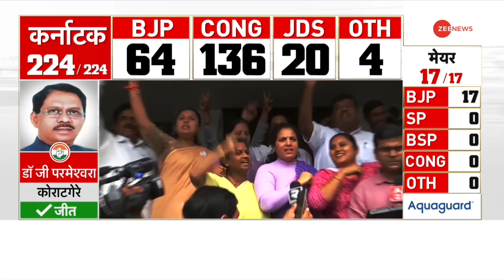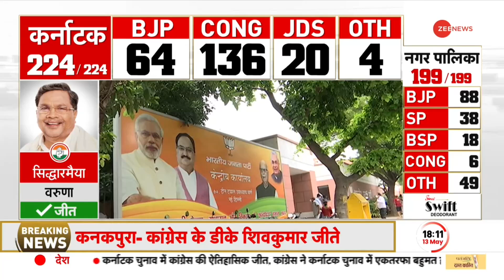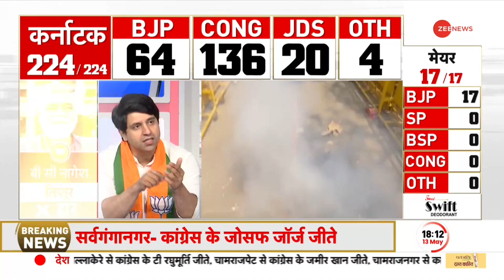शहजाद पूनावाला ने चर्चा के दौरान क्यों कहा कि मैं Sachin Pilot नहीं हूं | Karnataka Result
कर्नाटक चुनाव में BJP को हार का सामना करना पड़ा है. हिमाचल के बाद कर्नाटक में मिली जीत से कांग्रेस पार्टी का आत्मविश्वास 7 वें आसमान पर है. चर्चा के दौरान BJP के प्रखर प्रवक्ता शहजाद पूनावाला ने क्यों कहा कि मैं Sachin Pilot नहीं हूं.

BJP has faced defeat in Karnataka elections. After Himachal, the confidence of the Congress party is on the 7th sky after the victory in Karnataka. During the discussion why BJP's strong spokesperson Shahzad Poonawalla said that I am not Sachin Pilot.